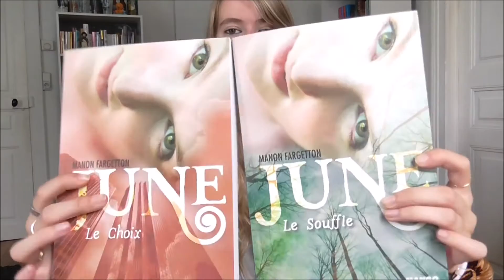Book Haul de l'Ete 2016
Il faut dérouler la barre d'info parce qu'il s'y passe pleins de choses et il faut mettre le HD parce que c'est mieux !

Je vous présente tous les livres que j'ai acheté durant l'Ete 2016 !

Livres présentés:
- Les petites filles modèles de la Comtesse de Ségur
- Les vacances de la Comtesse de Ségur
- Les malheurs de Sophie de la Comtesse de Ségur
- Le livre des Etoiles (tome 1: Qadehar le sorcier) de Erik L'Homme
- Les Rivières Pourpre de Jean-Christophe Grange
- L'Atlantide de Pierre Benoit
- Sally Lockhart (tome 2: Le mystère de l'étoile polaire) de Philip Pullman
- Robinson Crusoe de Daniel Defoe
- Les aventures de Tom Pouce de P. J. Stahl
- Emmanuelle de Emanuelle Arsan
- Les hirondelles se posent sur les filles électriques de Gatean Serra
- Birth Marked (tome 1: Rebelle) de Caragh M. O' Brien
- June (tome 1: Le souffle) de Manon Fargetton
- June (tome 2: Le choix) de Manon Fargetton
- La dernière flèche de Jérôme Noirez

Mon avis sur "Les hirondelles se posent sur les filles électriques" de Gaëtan Serra

BABELIO: ShapeFleur
LIVRADDICT: Shape Fleur